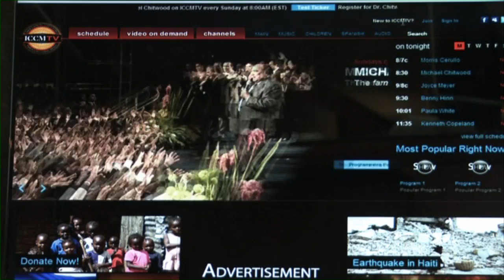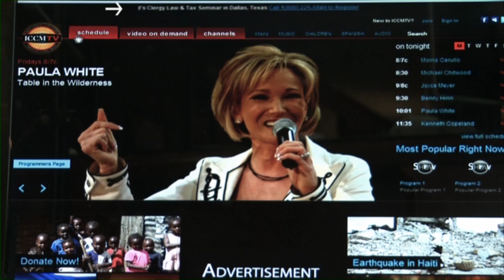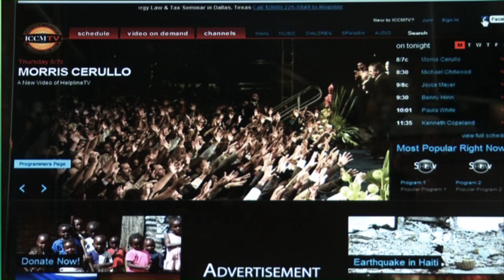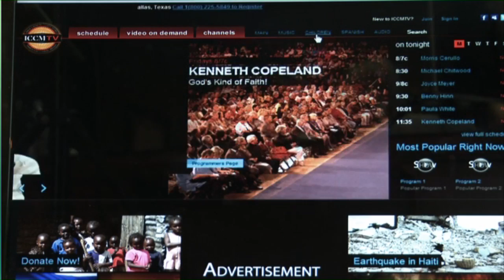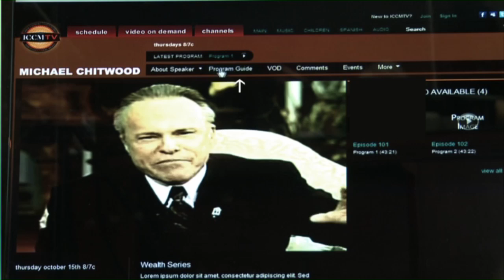ICCM Intro Vimeo HD